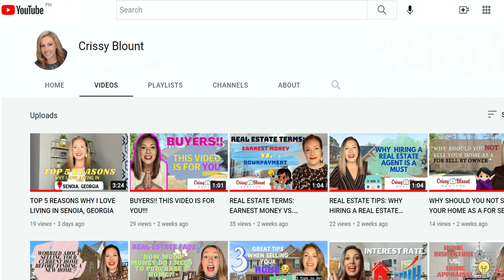YOUTUBE FOR REALTORS | YOUTUBE FOR REAL ESTATE | CRISSY SELLS | SENOIA GEORGIA | COWETA COUNTY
⬇⬇⬇⬇⬇⬇⬇⬇⬇⬇⬇⬇⬇⬇⬇⬇⬇⬇⬇⬇⬇⬇⬇⬇⬇⬇⬇⬇⬇⬇⬇⬇⬇⬇⬇⬇⬇⬇⬇⬇⬇⬇⬇⬇⬇⬇⬇⬇⬇⬇⬇⬇⬇⬇⬇⬇⬇⬇⬇⬇⬇⬇⬇⬇⬇⬇⬇⬇⬇⬇⬇⬇⬇⬇⬇⬇⬇⬇atl⬇

Thinking of buying or selling Real Estate in Atlanta, Georgia? 🍑

Hi Guys!

I am definitely now on Youtube!!  😊 If you want some amazing Real Estate Tips and Market Updates, please do subscribe to my channel by clicking the SUBSCRIBE button and the notification bell so that you'll be notified if I have some newly uploaded videos! Appreciate all the love and support!
Hey guys. Hope you are having a great day. Wanted to ask a quick favor. All you have to do is click on this link, click to subscribe to my YouTube channel and click that bell so you will get notified anytime I add a new video to my YouTube. I will be sharing anything real estate. So any real estate tips, real estate market updates, any questions that I get about real estate. And please feel free. If you have any questions at all about the real estate market, don’t hesitate to reach out. Thank you so much.